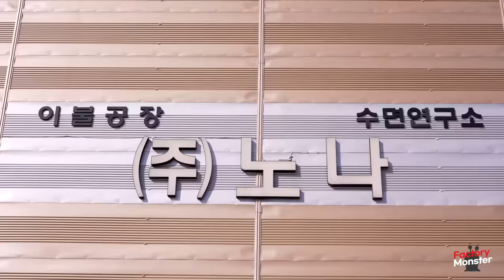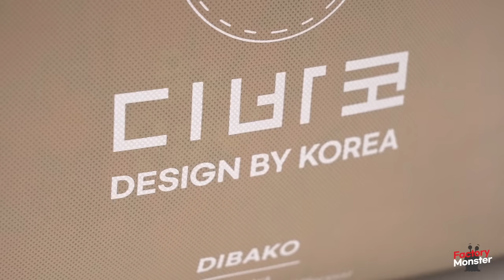Process of Making Fluffy Bedding. Cotton Duvet Factory in Korea